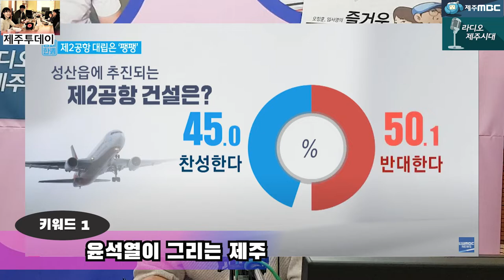[라디오제주시대] X [제주투데이] 키워드뉴스_윤석열이 그리는 제주_ 8대 공약분석